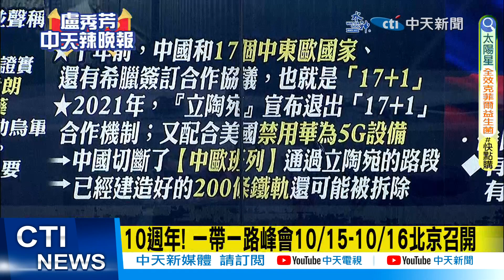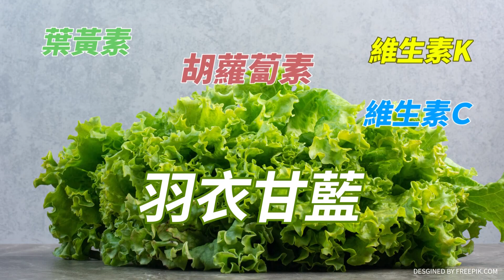【每日必看】克里米亞邊防虛設 烏君特戰隊登克里米亞宣示主權｜20231005｜辣晚報